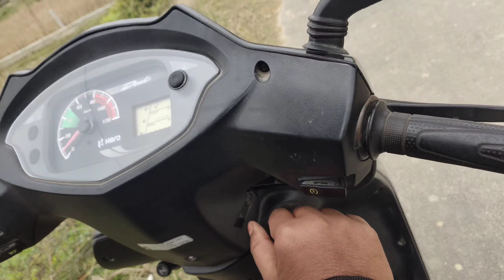Phulbari hanging bridge || Phulbari mithun sapori picnic place 😍 @sinnersoul325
Phulbari hanging bridge || Phulbari mithun sapori picnic place 😍 ‎@asr2vlogs293

Phulbari mithun sapori picnic place
phulbari hanging bridge